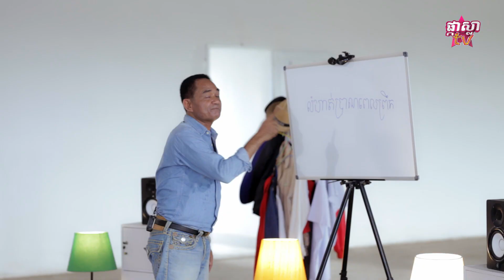ហាត់ប្រាណយករាង? រឿងកំប្លែង I កម្មសិក្សាសំណើច I Khmer Comedy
ហាត់ប្រាណយករាងស្វែល! មិនថាស្រីឬប្រុសតែងតែចង់បានរាងស្វែល ស្អាត ស្រស់សង្ហា ដែលនាំឲ្យពួកគេទាំងនោះចំណាយពេលវលាទៅហាត់ប្រាណជាប្រចាំថ្ងៃ។ ជាការពិតការហាត់ប្រាណពិតជាជួយឲ្យសម្រស់ និងសុខភាពអ្នក បានស្រស់ថ្លា។ ការលើកឡើងនូវចំនុចមួយចំនួនក្នុងវីដេអូកំប្លែងនេះអ្នកទាំងអស់គ្នានឹងបានស្វែងយល់ពីចំនុចល្អមួយចំនួននៃការហាត់ប្រាណ។
Exercise to get in shape! Both men and women always want to look slim and beautiful, which leads them to spend time exercising every day. In fact, exercise really helps keep your beauty and health fresh. Mention some of the points in this funny video, you will find out some good points of exercise.
តារាសម្តែង៖ ទឹម យ៉េន ហៅ នាយខ្ចឹប I ទឹម ភក្តី ហៅ នាយខ្ចៅ I ផាន់ មិនា ហៅ វរ លិក  I ខៀវ ប៊ុនលាភ ហៅ កង្រី I លី ហារី ហៅ នាយវ៉េវ I គង់ សំអាត ហៅ នាយអូកណូក I យឹង យន I ចន្ធី ដាឡែន I មុត វិសាល I សួន សុធារ៉ា I ឡុង លក្ខិណា I ឡុង ចរិយ៉ា I សុខា រក្សា I លី មរកត I មីស្ទឺ ម៉ុខ
Cast: Term Yen aka Neay Kcherb, Term Pheakdey aka Neay Kcharv, Phan Minea aka Vor Lik, Khieve Bunleap aka Korng Rey, Ly Hary aka Neay Wave, Kong Som Ard aka Neay OukNouk, Yerng Yon, Chanthy Dalen, Mut Visal, Soun Sotheara, Long Leakhena, Long CharkRiya, Sokha Reaksa, Ly Morkot, Mr. Mok.
ក្រុមការងារផ្នែកផលិត៖ ដឹកនាំរឿង/ផលិតដោយ ដាង កុសល I ប្រធានផ្នែកផលិត សួន សុធារ៉ា
និពន្ធរឿងដោយ  សួន សុធារ៉ា I ដាង កុសល I ទឹម យ៉េន ហៅ នាយខ្ចឹប
ប្រធានបច្ចេកទេសថត  វ៉ាន់ គង្គា I បច្ចេកទេសសម្លេង រស់ សាវ៉ាត I បច្ចេកទេសពន្លឺ  ឃុន I ក្រុមបច្ចេកទេសថត វ៉ាន់ គង្គា-រស់ សាវ៉ាត-លី មរកត-ខឺលី I កាត់តវីដេអូដោយ  ខឺលី I សេវាកម្មម្ហូបអាហារ  អាហារដ្ឋាន 87.5 I សេវាកម្មដឹកជញ្ជូន មីស្ទឺម៉ុខ
វីដេអូផលិតដោយ ផ្កាស្លាtv I PkarSlar tv I ផលិតឆ្នាំ២០២០
Production Team: Produced and Directed by Dang Kosal, Production Manager Soun Sothearra, Script was written by Soun Sotheara - Dang Kosal - Term Yen aka Neay Kcherb, DP Van Kongkea, Sound recordist Ros Savat, Lighting Khun, Camera operator Van Kongkea - Ly Morkot - Ros Savat - Curly, Video editor Curly, Foodservice Daun Penh restaurant, Transport Mr. Mok
Video produced by:  ផ្កាស្លាtv I PkarSlar tv